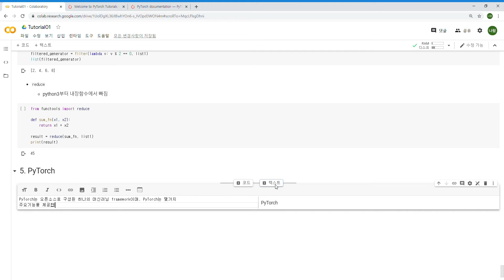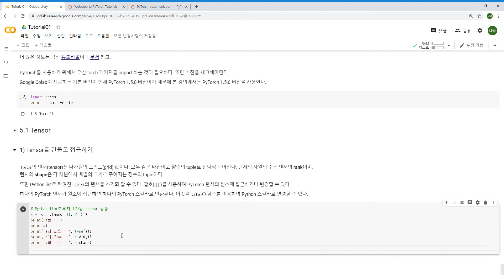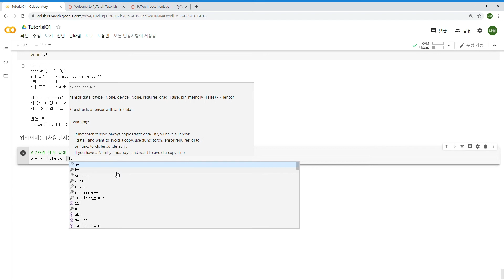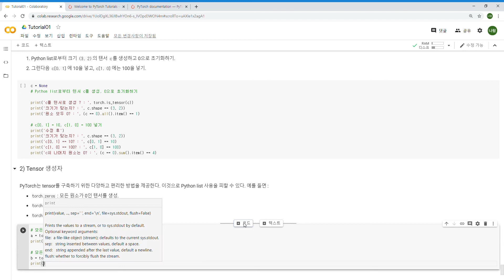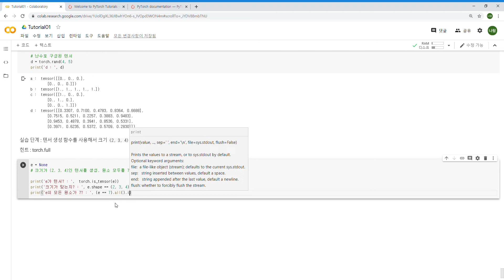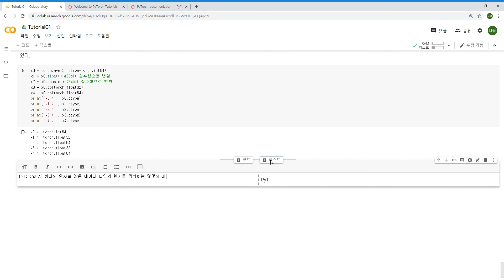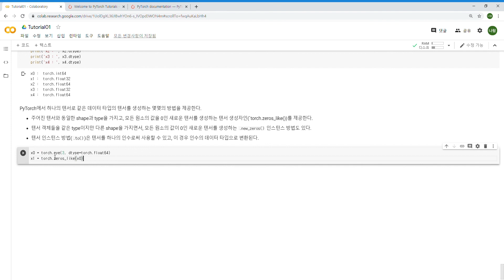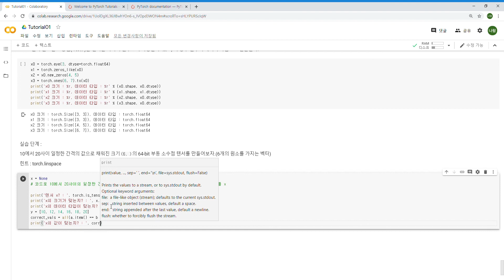COMP824 컴퓨터비젼특강 실습 튜토리얼 05-01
5. Pytorch 튜토리얼 (1)